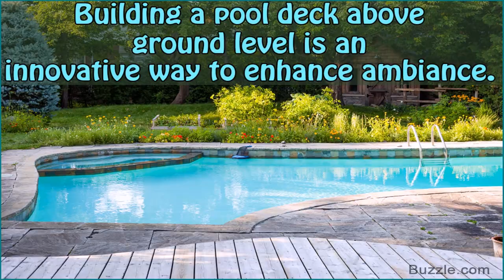Great Pool Deck Ideas